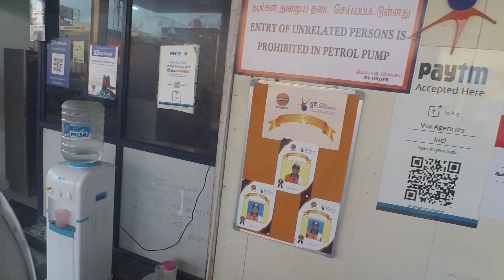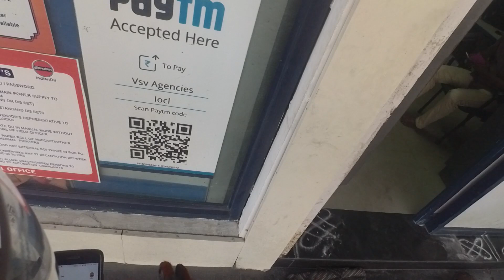My Commute (To Home) - 14 March 2019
Pure motorcycling, nothing else.
I ride. I record. I publish.

Tools:
Bike:            Honda CBR250R 2018 Grey-Green
                     Yamaha R15 V3 2019 Dark Purple
Cameras:    Garmin VIRB Ultra 30
                     GoPro HERO7 White
Computers: Intel i7-4770, 32GB RAM
                      Intel i7-8750H, 8GB RAM
Software:     Pitivi
                      DaVinci Resolve